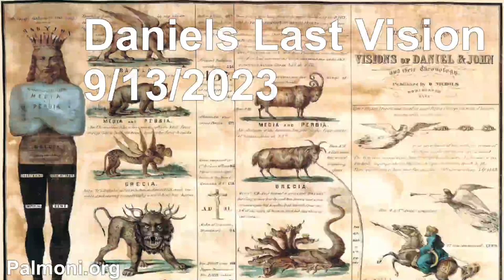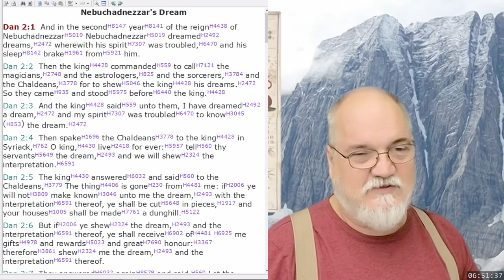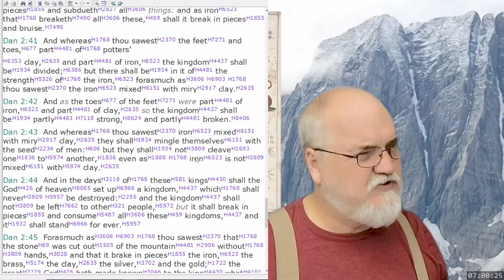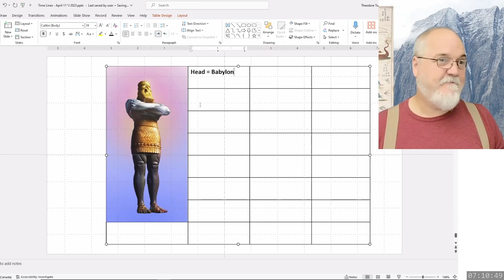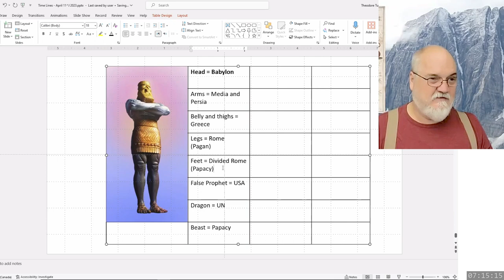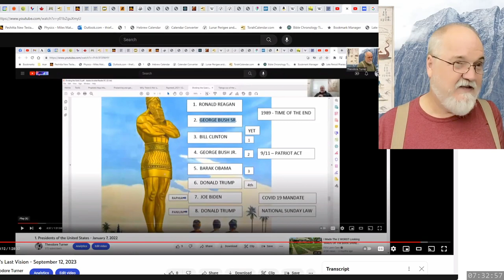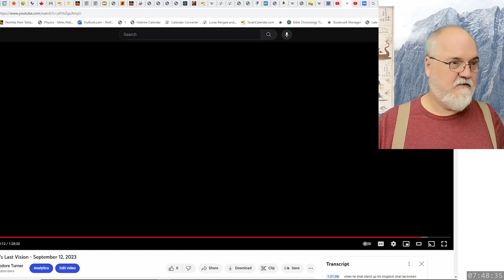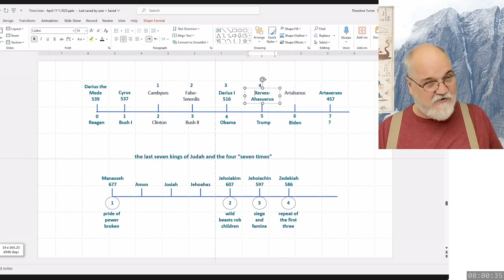2023 09 13 29. Daniel's Last Vision - Theodore Turner